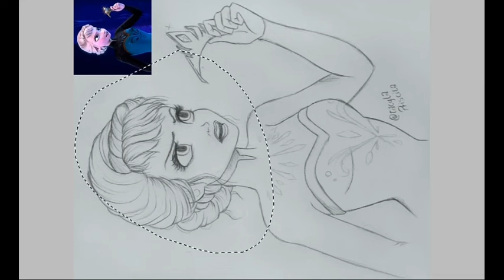Speed Paint - Frozen ELSA & Winx Club BLOOM | Tácyla Priscila Art